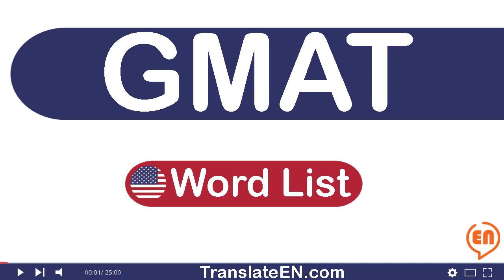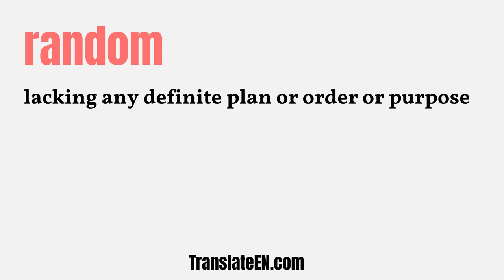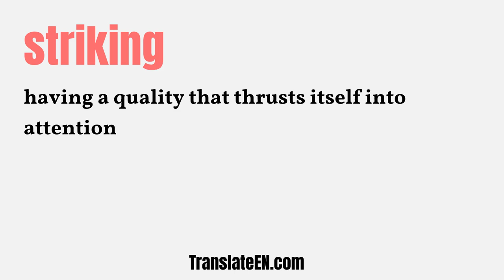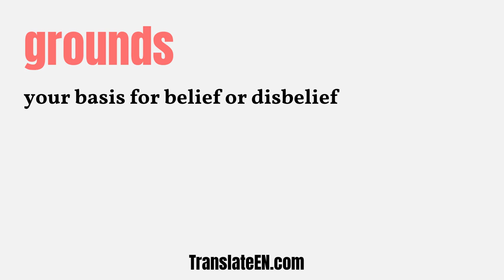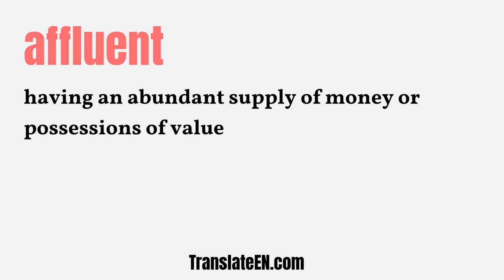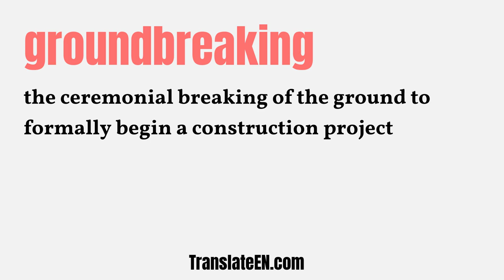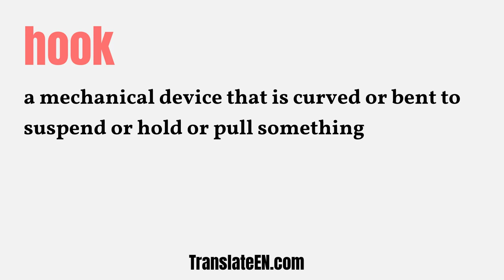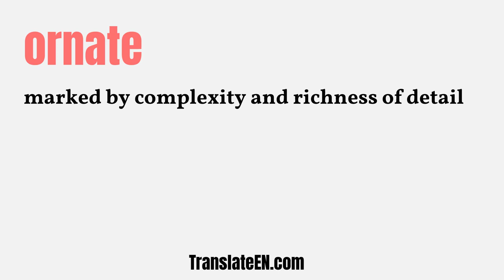Ultimate GMAT Vocabulary List: The 7700 Best Words to Know, Part 6 | TranslateEN.com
Ultimate GMAT Vocabulary List: The 7700 Best Words to Know, Part 6.

Are you learning vocabulary for the GMAT test? Here are the 7700 most essential English words you should learn first!

This GMAT vocabulary list has around 7700 words and It shows definitions for each word.

Building vocabulary is one of the hardest jobs to prepare for any English test. If you will take the GMAT test in months, but you didn't develop any GMAT vocabulary yet, the first of first is to get a proven vocabulary and work on it immediately.

This 7700 GMAT vocabulary list is an excellent candidate to own GMAT words quickly.